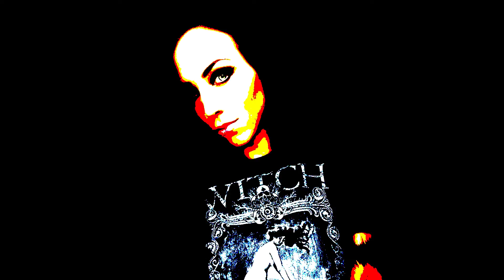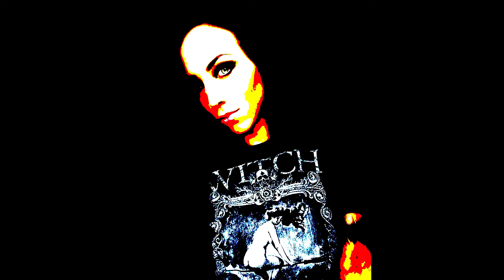Cryosyncopy "Shadowfrost Domain"